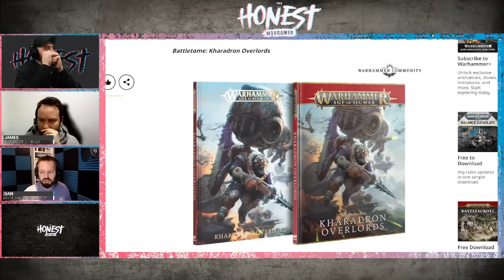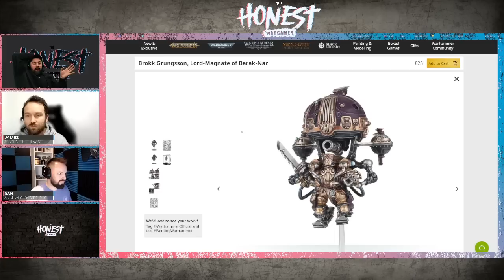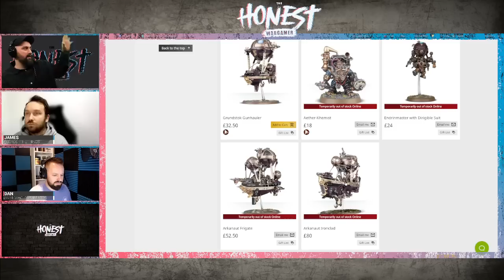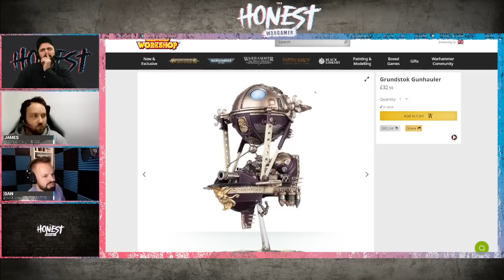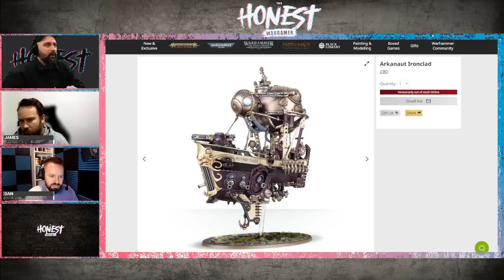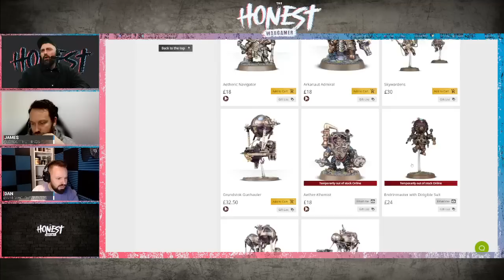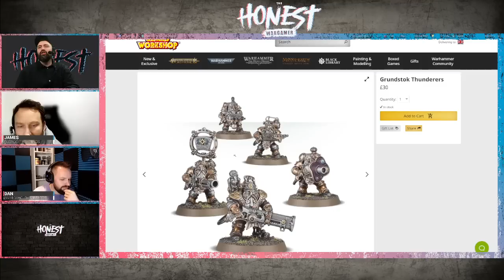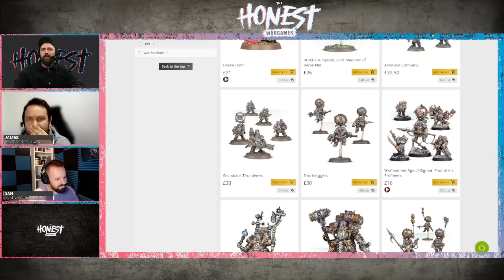Sailing High! Kharadron Overlords Wishlisting | AoS Mondays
Welcome to TheHonestWargamer.

Rob, James and Dan go through their hopes for the ageofsigmar KharadronOverlords Battletome.